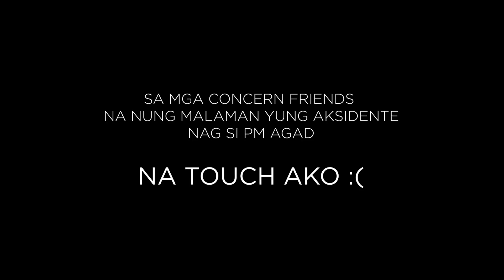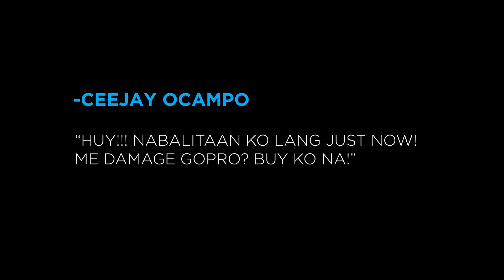THE FALLEN x iCLICKMOTO SineMatik® #005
To all the riders out there, this is my story. This is all for you!

ENJOY TILL THE VERY END.

iClickMoto

Thanks!
iCM